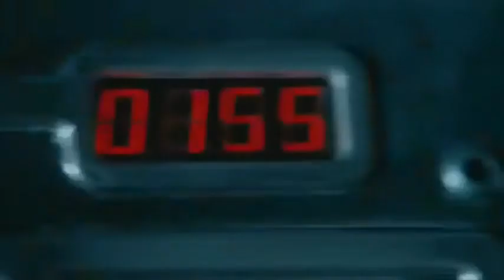Resident Evil MMV | RISE - Skillet